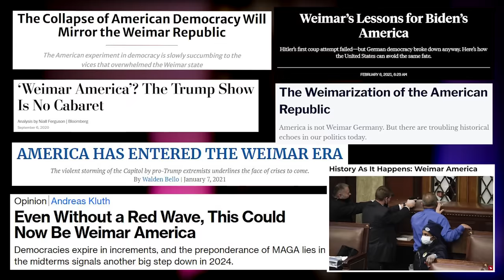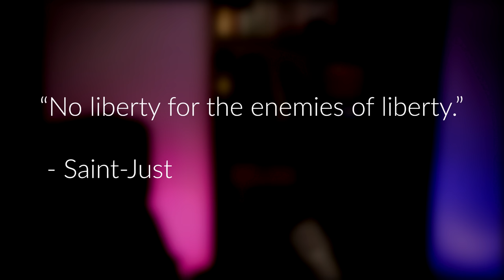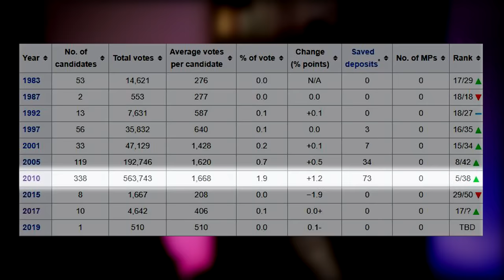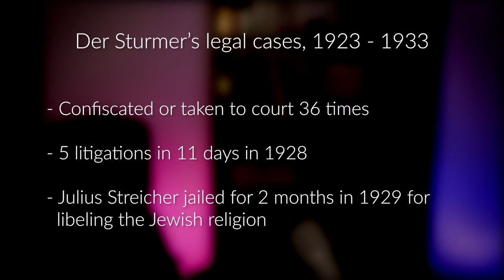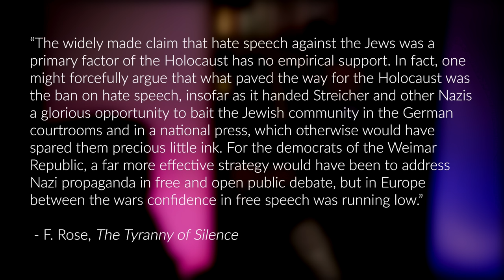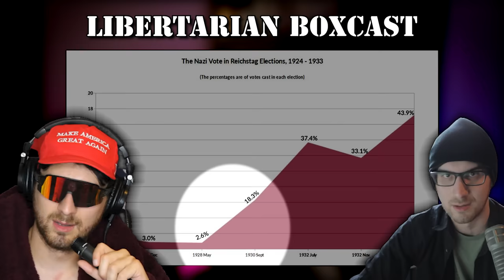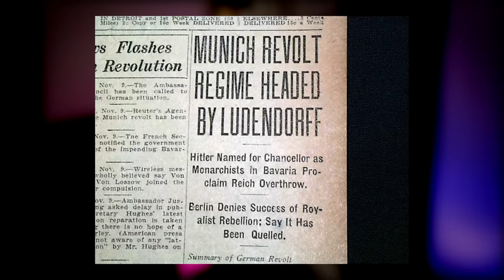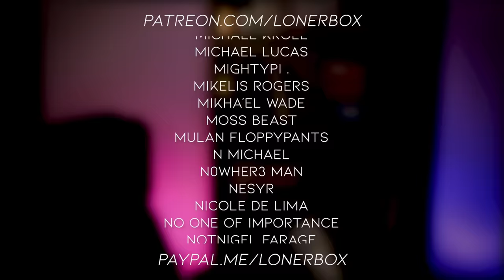The Weimar Fallacy: A Very Strange Debate On Censorship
to stay fully informed on breaking news, compare coverage and avoid media bias.

Time stamps:
00:00 - Intro
03:50 - Part One: The Weimar Fallacy
10:47 - Part Two: The Libertarian Argument
15:05 - Part Three: Libertarian Bats
21:36 - Part ThreePointFive: Libertarian Boxcast
26:13 - Part Four: Clemenza (The Beer Hall Putsch)

References
A Reid, Hate Speech and Democratic Citizenship by Eric Heinze
E. Gumbel, Vier Jahre politischer Mord
E. Heinze, Hate Speech and Democratic Citizenship
E. Volokh, “Would Censorship Have Stopped the Rise of the Nazis?
F. Rose, The Tyranny of Silence
H. McBain & L. Rogers, The New Constitutions of Europe (Article 48 of the Weimar Republic is on page 185-186 and article 118, page 199)
Jürgen Wilke, Censorship and Freedom of the Press
M. Thiel, Defensive Democracy
R. Evans, The Coming of the Third Reich
R. Evans, The Third Reich in Power
R. Luxemburg, The Russian Revolution